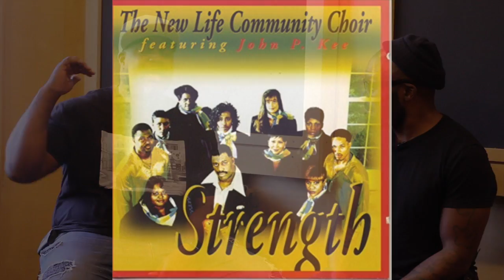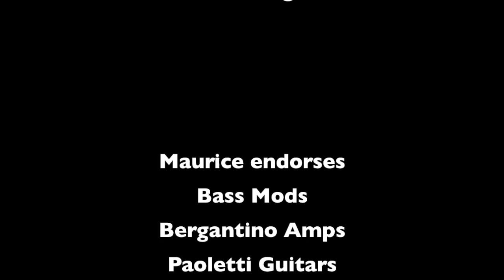Travel Taste and Talk (Episode 2)- Maurice Fitzgerald /Bass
In this show, I talk with some of the best musicians in the industry about everything from the artists that they play for, to the wisdom that they have acquired. Please Subscribe both to my Channel and to my guests, and follow us on all of our social media platforms. (TTT Season 1 audio Highlights are now available on iTunes and at cdbaby.com)

My guest on this episode is bassist Maurice Fitzgerald. Maurice has played bass on some of the biggest Gospel albums of all time, and is a living legend. In this episode Maurice talks about how he came to play for John P Kee, and how he's keeping a legendary music establishment alive on the westside of Chicago.